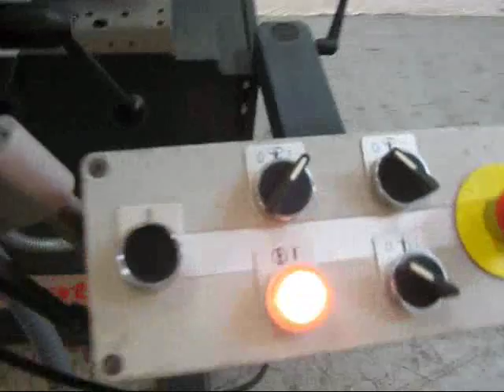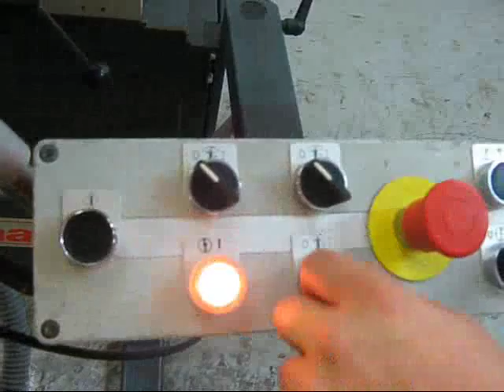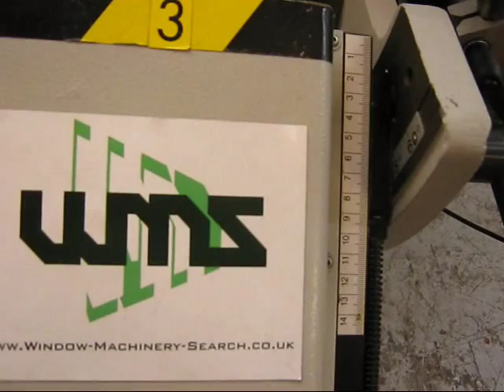WMS 1321 Elumatec WSF 76.wmv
The Elumatec WSF 76/05 is a very advanced automatic waterslot router.

According to the Elumatec website, the machine has the following specifications:

"Three routing units for automatic routing and drilling of water slots and ventilation openings

Complete left and right side machining of a sash or frame profile section by pnematic adjustment of the upper and rear router units

Router units are simple adjustable to a scale (angle, height, depth) with hand wheel

The Spindle Unit Speed is 17,000 rpm, whilst the drilling stroke is 80mm and routing stroke is 50mm"